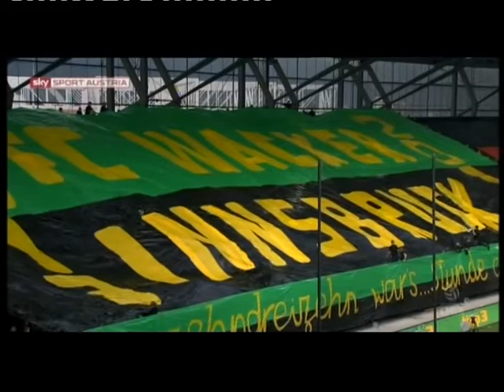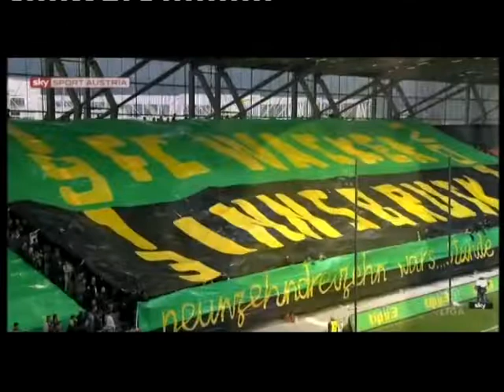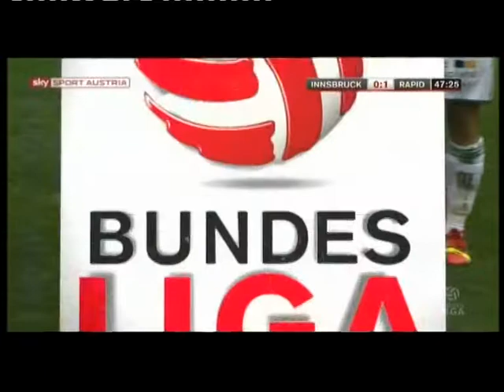8. Runde Wacker Innsbruck - Rapid 0:4 (0:1) 14. 9. 2013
Tivoli Stadion, 10.642 Zuschauer, Schiedsrichter Harkam
 Tore: 0:1 Sonnleitner (32.),0:2 Boyd (55.), 0:3 Petsos (80.), 0:4 Burgstaller (88.)
 INNSBRUCK: Safar - Bergmann, Vucur, Jaio,Hauser - Kofler, Piesinger - Schütz (62., Jevtic), Hinterseer, Kuen (69., Vuleta) - Wallner (46., Abraham)
RAPID: Novota - Trimmel, Sonnleitner, Pichler, Schrammel - Petsos, Boskovic (67. Behrendt) - Sabitzer,Hofmann (70. Burgstaller), Schaub - Boyd (83. Grozurek)
 Gelb: Schütz, Wallner, Kofler; Schrammel,Boskovic
 Rot: Jaio (2., Torraub)